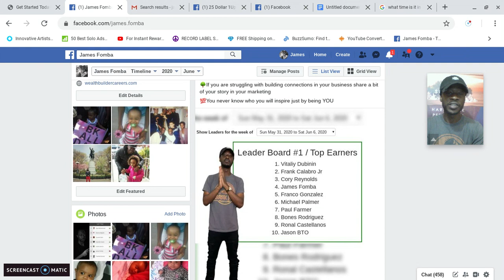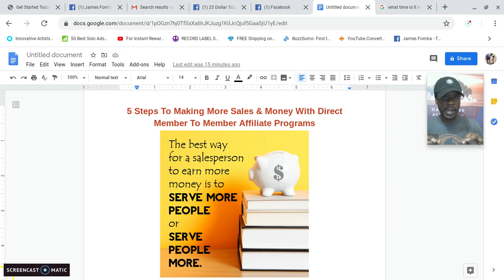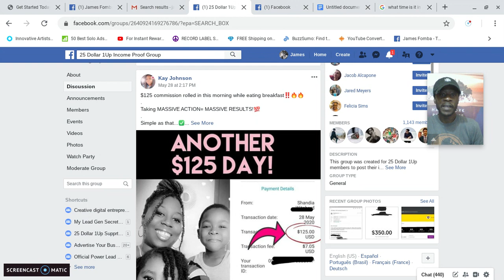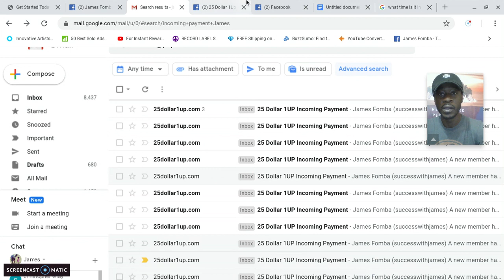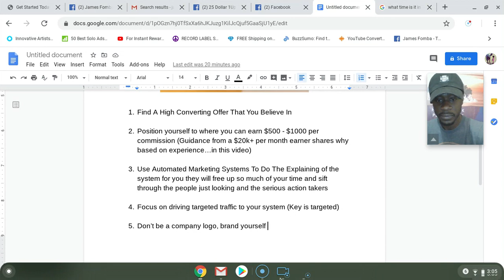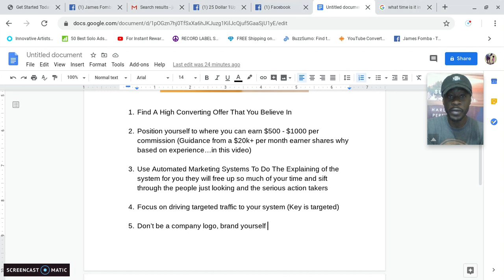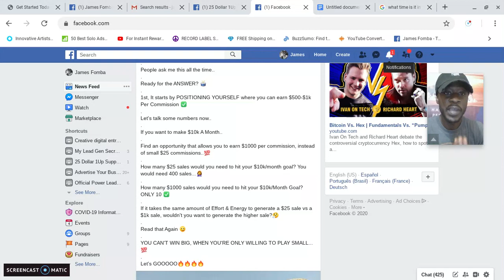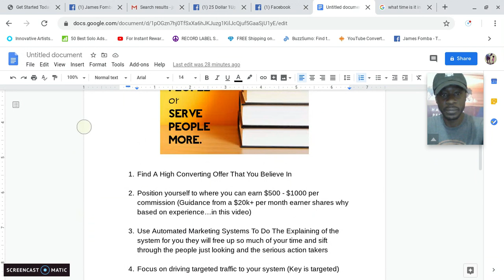5 simple steps to making more money online with affiliate marketing - How to get paid online fast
In this video I share 5 Simple steps to make more sales and money in your affiliate marketing business.

Get Paid $25, $100, $250, $500 & even $1000 direct commissions with 25 Dollar 1 Up. No Monthly fees, fully automated marketing system, 100 percent commissions and reverse 1 up compensation plan model that creates leverage in your business.

If you are looking for a system that can allow you to collect payments straight to your PayPal, Cash App or Stripe account, check out 25 Dollar 1 Up today.

1. Find a product that is converting that you believe in
2. Position yourself to be able to collect $500-$1000 a commission
3. Use automated marketing systems that do the explaining for you
4. Focus on driving targeted traffic
5. Brand yourself